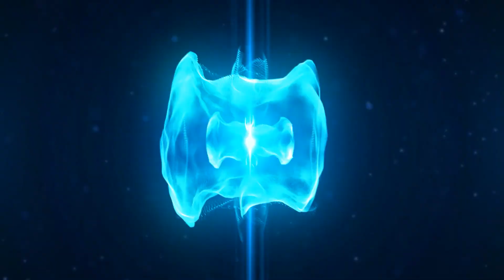Avatar Korra Compilation - TikTok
As a tough AVATAR, Korra is a character that I identify with on more than one level. Here's a compilation of me cosplaying Korra from The Legend of Korra of the ATLA universe. Enjoy!

I stream Tuesdays and Thursdays at 8:30p CST on Twitch!